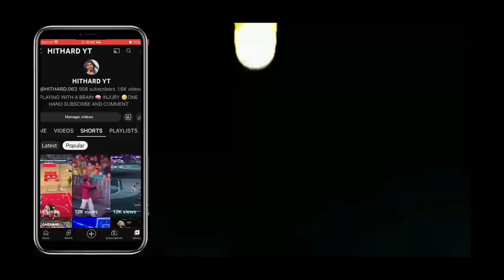MADDEN 23 CHICAGO BEARS 🐻 VS DETROIT LIONS 🦁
WHO YOUR FAVORITE TEAM ?